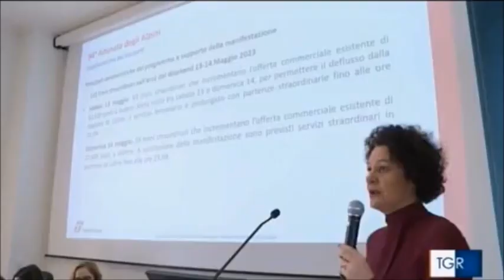Udine, nuovo vertice in Prefettura per adunata degli alpini. Intervista al prefetto Marchesiello